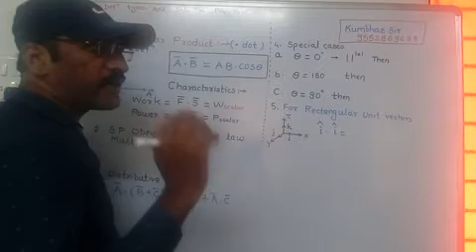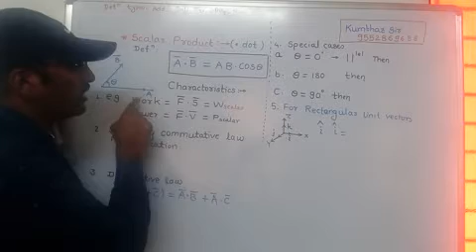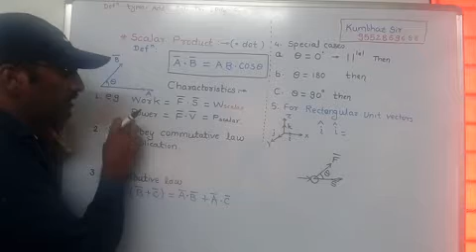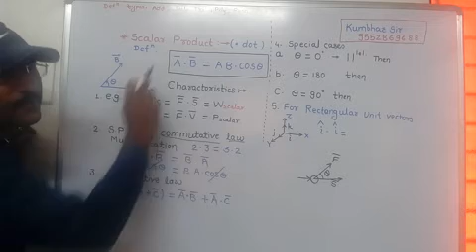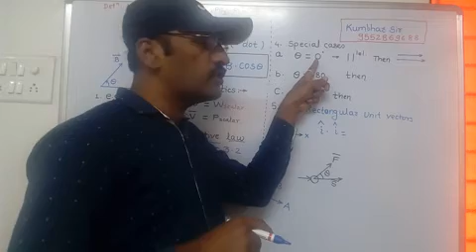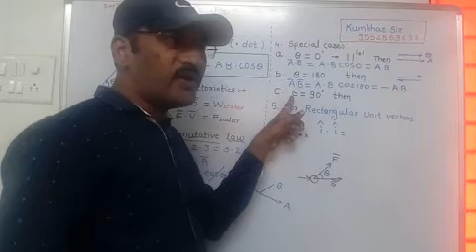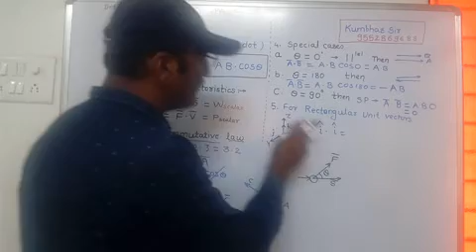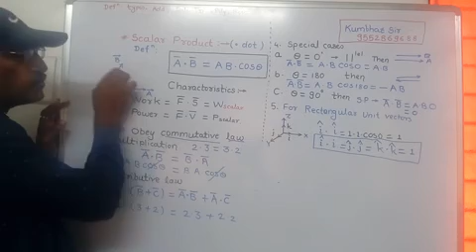Scalar & vectors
Scalar product 1